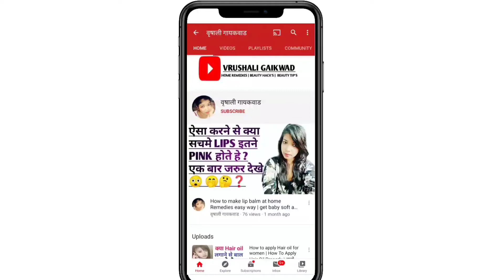How to Straighten Your Curly Hair with Vaseline | curly hair tutorial compilation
Hello Everyone welcome Back to my channel and in this video I am going talk about curly hair straightening treatment at home some girls very tired to make curly hair without heat but not getting good results that's why today I am solved your problem please watch full video and follow step by step Home Remedy if you like this video please subscribe to channel and press the bell icon Thank you 😍

Covered Topics :-
1)How to Straighten Your Curly Hair with Vaseline
 2) curly hair tutorial compilation
3) curly hair treatment
4) घुंग्रेल balo ko sidha kaise kare
5) Curly hair straightening at home
6) curly hair home remedies 2020
7) curly hair solutions
8) how to stop hairfall